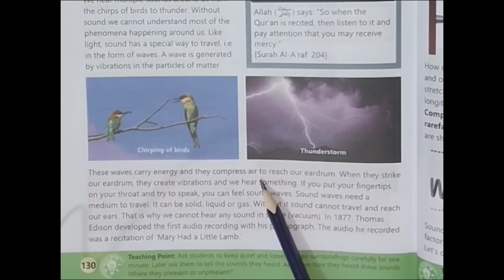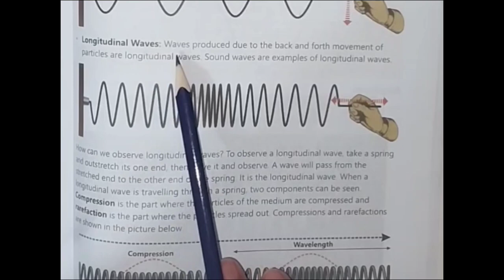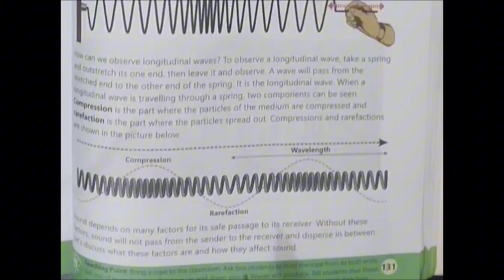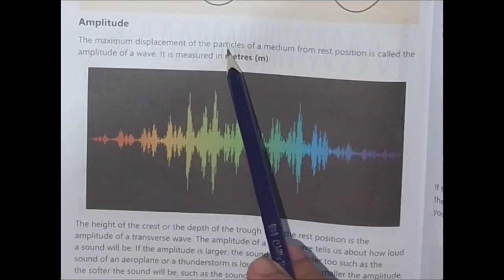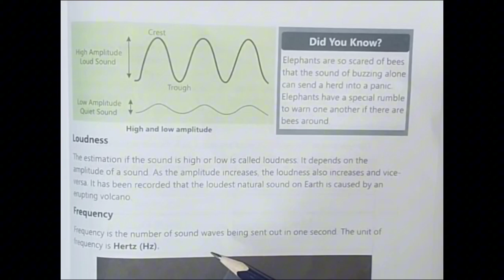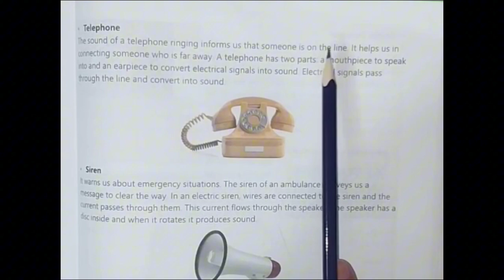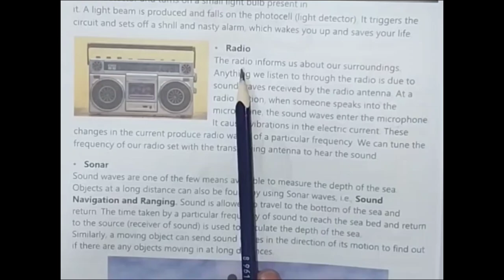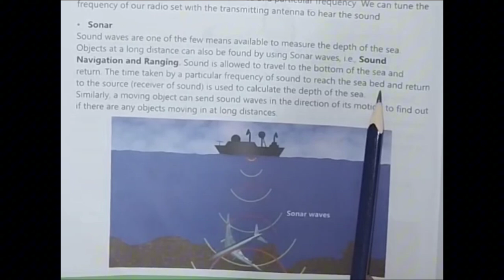Class 7 Science. Afaq sun series. Unit 11. Sound waves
This video is about afaq sun series science class 7 unit 11 . Sound waves.

To get lecture related to general science, biology, botany, zoology and wildlife of any grade or class please write the topic and class in comment box